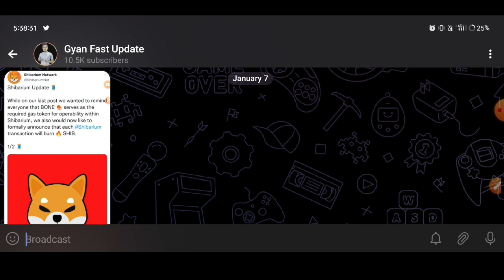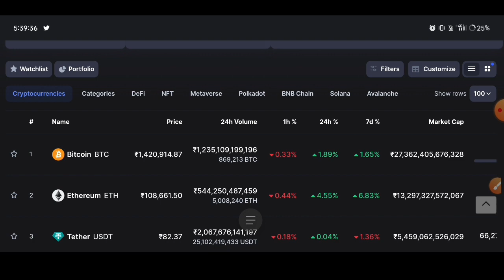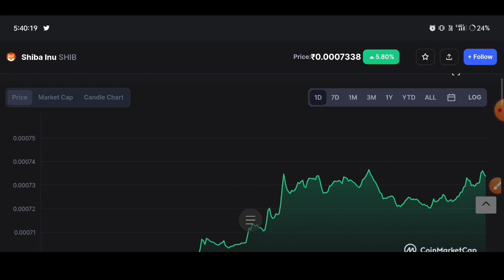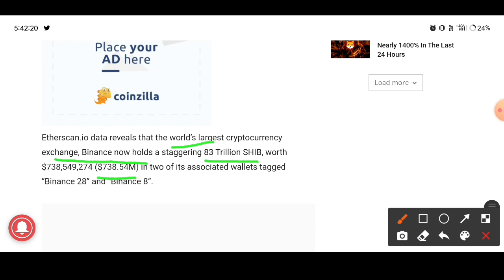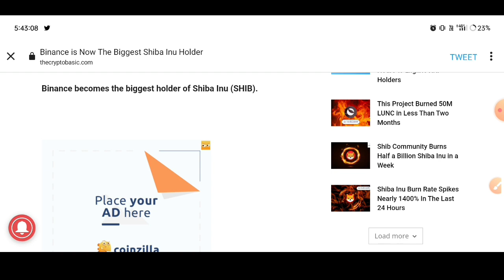Shibarium आ रहा है GET READY 🔴 Shiba inu coin news today | Shiba inu coin price prediction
best Cryptocurrency
top Cryptocurrency To Invest
Cryptocurrency

buterin
shibatoken

capacity.